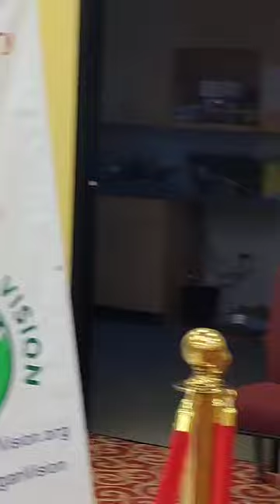SV Temple Vegan Ganesh Celebration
SV Temple Vegan Ganesh Celebration on Sept 7, 2024 with Dipti Sheth, Jason Schramm.